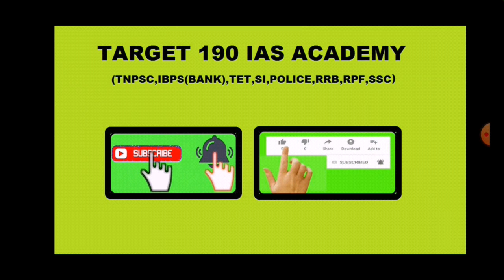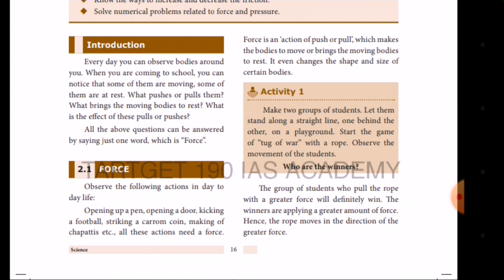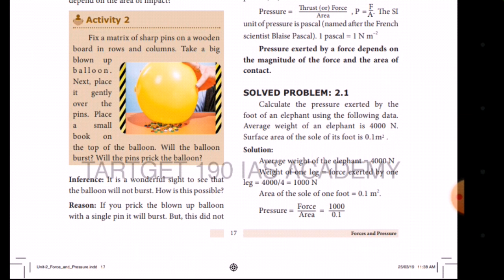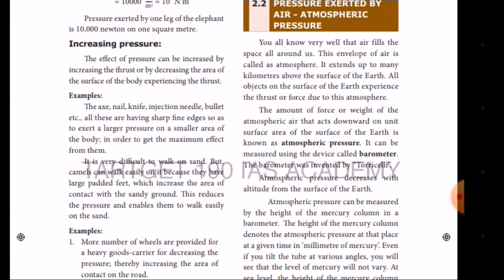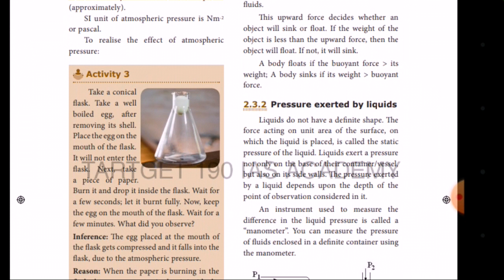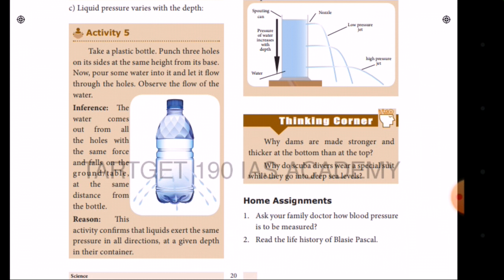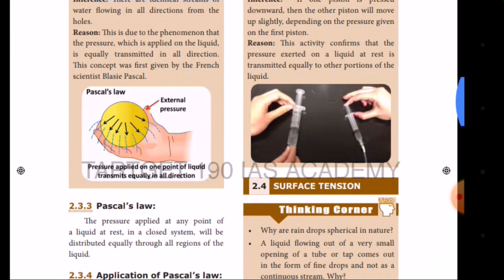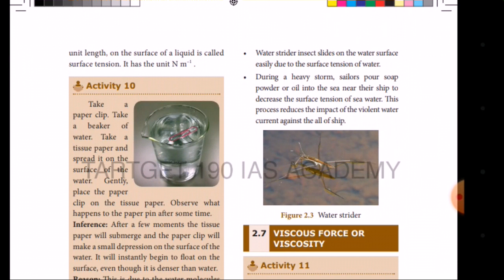8th std Science | Unit 2 Forces and pressure